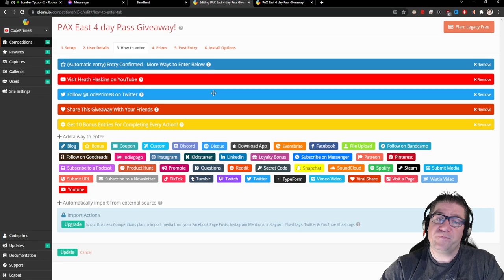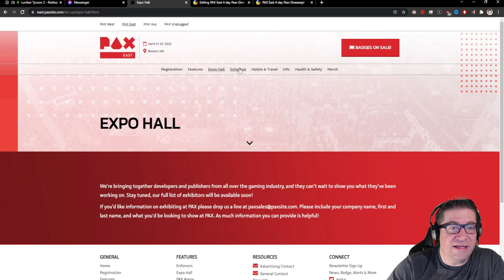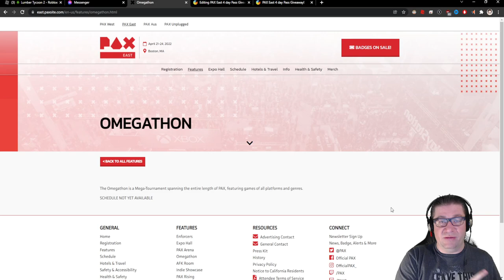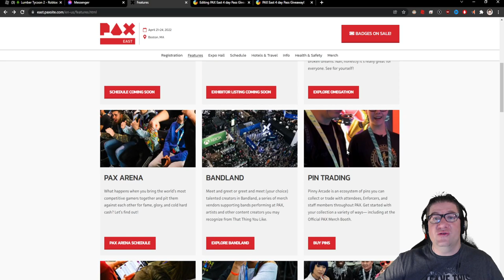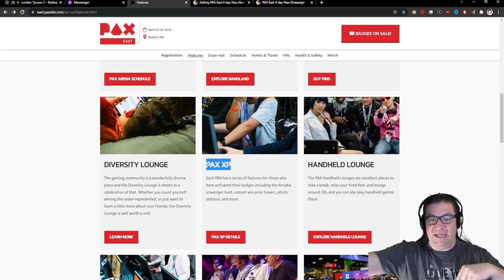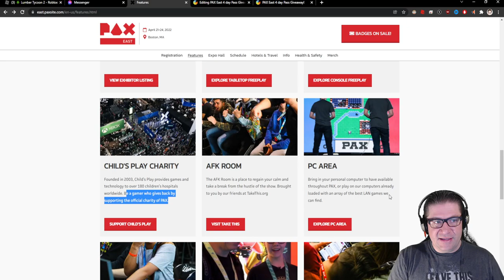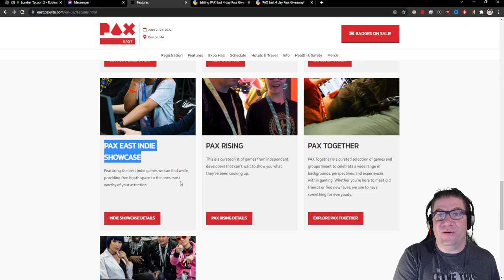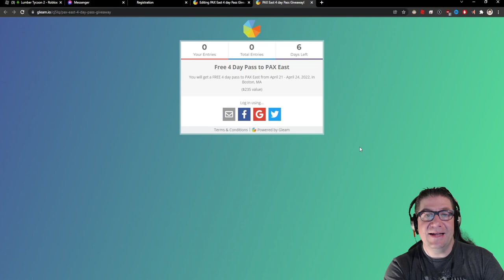Roblox - Lumber Tycoon 2 - PAX East 2022 BADGE GIVEAWAY!!!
@PAX  East 2022 BADGE GIVE AWAY!
Enter for your chance to win a free 4 day pass to PAX East 2022. GET A CHANCE TO MEET ME!